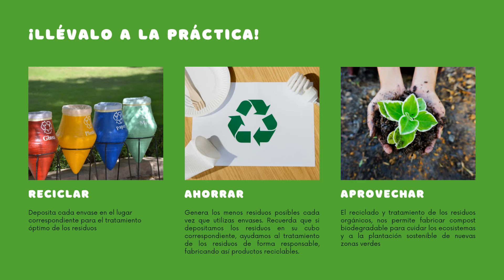♻️ Sostenibilidad | Consejos y pautas para el uso eficiente de los recursos y energías 👇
Todo lo que debes saber para hacer de tu hogar un lugar sostenible y aprovechar los recursos de forma responsable y de compromiso medioambiental 🌳